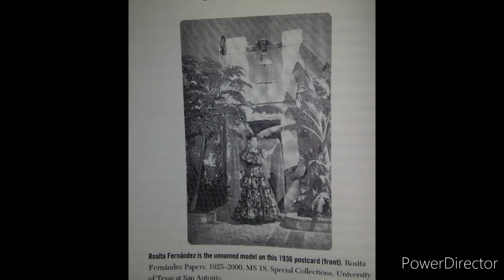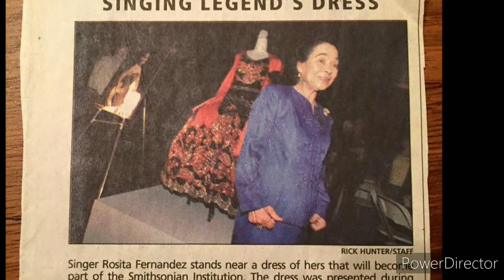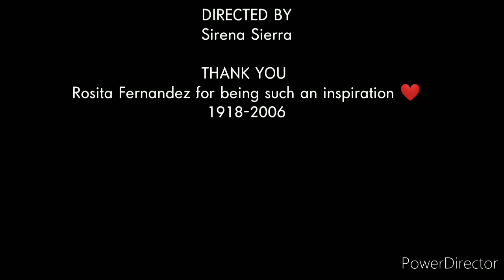Rosita Fernandez : The Heart of Old San Antonio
I've worked at the Arneson river theater for about 3 years now on a show called Fiesta Noche Del Rio I've always wondered who Rosita Fernandez was. This semester I took a Women in Music class for my research project I decided to do Rosita Fernandez. Since then she has been such an inspiration to me that I decided to write a poem and make a short little video.

Theatre Instagram Page: @Sirena_Sierra

A poem for The Heart of Old San Antonio
 By Sirena Sierra

R- River’s youth abundant green, your voice blessed the stage

O- Over time the spotlights die, afterimage outlines of your face

S- Silent print you live in books, your voice will never fade

I- Inspire space and time itself to carry on your waves

T- Tejano music blanketed the skies spread across warm summer nights

S- San Antonio was your home but you were the heart, the pulse, the poem

F- Flowing dreams under the bridge you danced on, now it seems your name’s forsaken?

E- Engraving your hopes, memories of my own on that bridge so summers ago

R- Radio stopped playing your music like they use to

N- Fiesta Noche Del Rio has been shared with thousands of people around the world

A- Affection and love frozen, captured in pictures

N- Your work has helped millions of children in Need

D- Dancers fill the stage in summer nights

E- They follow the spirit you had in Every move they make

Z- Zealous is a word that describes your work

"Where dreams of dreamers come true" Rosita Fernandez